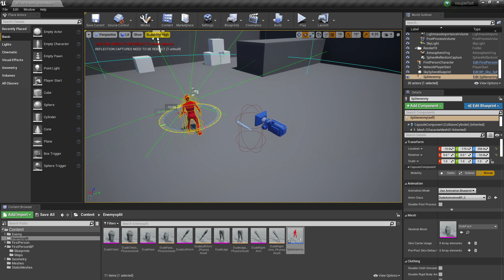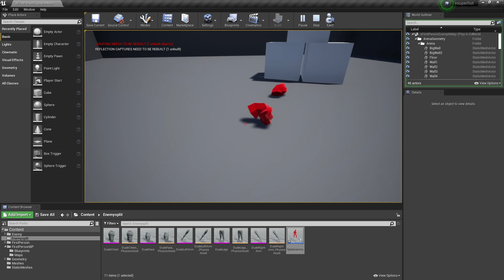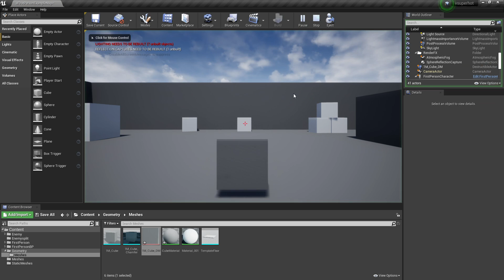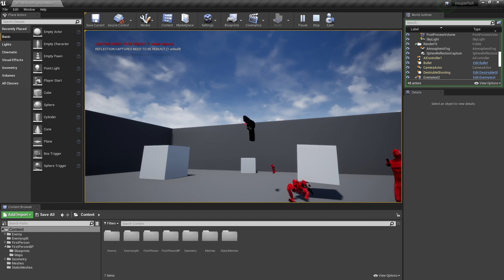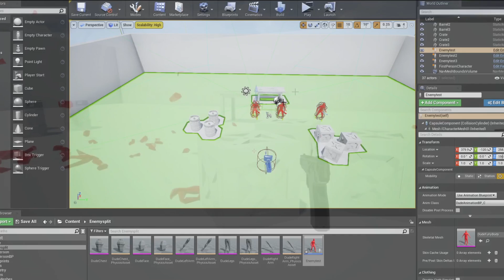I Made Superhot In 48 Hours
In this video using Unreal Engine4 I made superhot in 48 hours. At first I tried making system which would separate enemies limbs when they were shot to create a shatter effect and then I found a more effective solution.